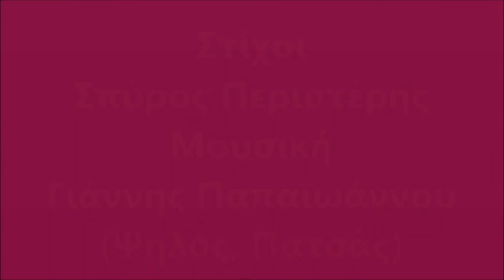Glykeria - Karabiberim (Καραμπιμπερίμ)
Karabiberim                (Καραμπιμπερίμ)

Στίχοι: Σπύρος Περιστέρης
Μουσική: Γιάννης Παπαϊωάννου (Ψηλός, Πατσάς)

Μες στης πόλης τα στενά
 μια χανούμισσα γλυκιά
 μου `χει πάρει την καρδιά, αχ.

Καραμπιμπερίμ, αμάν έσμερ σεκερίμ
 θά `ρθω απόψε να σε κλέψω, δεν αντέχω πια
 κι ας με ντουφεκίσουνε μες στη γειτονιά.
Καραμπιμπερίμ, μπιμπερίμ, μπιμπερίμ
 πώπω σεκερίμ, σεκερίμ, σεκερίμ
 άσε πια τα πλούτη και τον Ιμπραήμ.

Για τα μάτια της τα δυο
 υποφέρω και πονώ
 σκλάβος της θε να γινώ, αχ.

Μια βαρκούλα για τους δυο
 μας προσμένει στο γιαλό
 χανουμάκι μου τρελό, αχ.